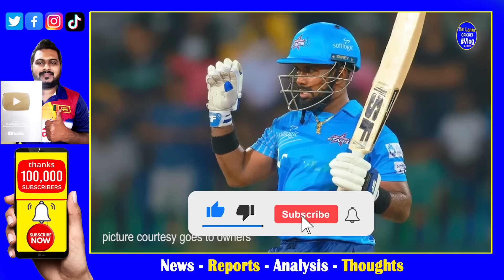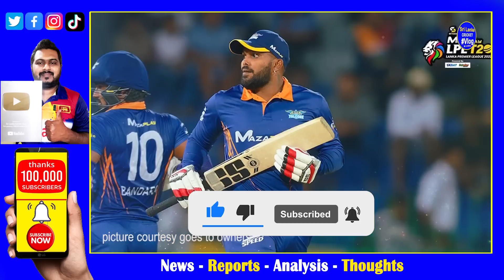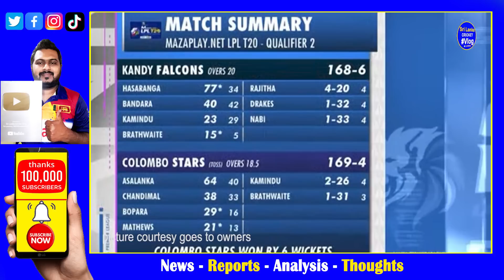Kandy Falcons vs Colombo Stars Qualifier 02 LPL 2022 | Colombo Stars shocked the LPL & through Final